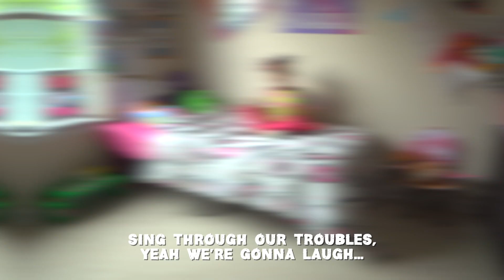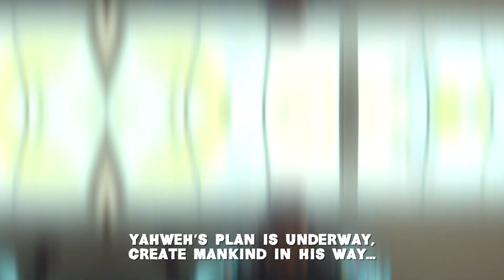BRYCE Kloud and Tkiyah 'Wake up' [HD]